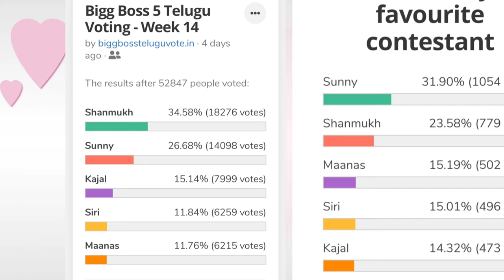Bigg Boss 5 Telugu 14th week voting results | Biggboss 5 telugu 14th week elimination | Bb5 promo